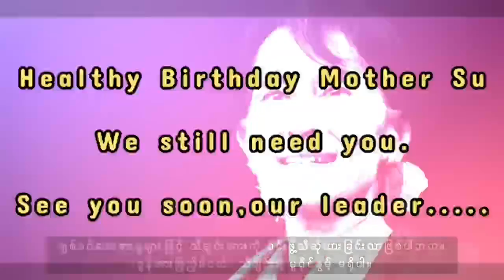ခွန်အားဖြည့်မိငယ် x တေးရေး-ကိုနေဝင်း x မူရင်းအဆိုရှင်-ခင်မောင်တိုး (Acoustic cover by Trian family)